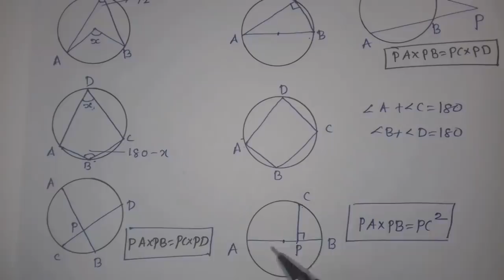SSLC REVISION (IMPORTANT POINTS TO remember, FOCUS AREA)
chapter1-6